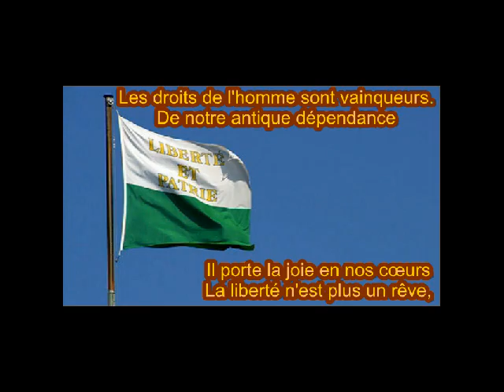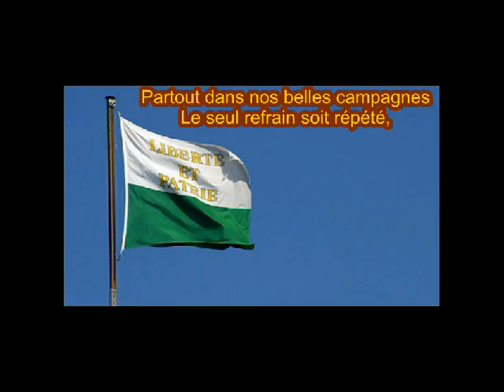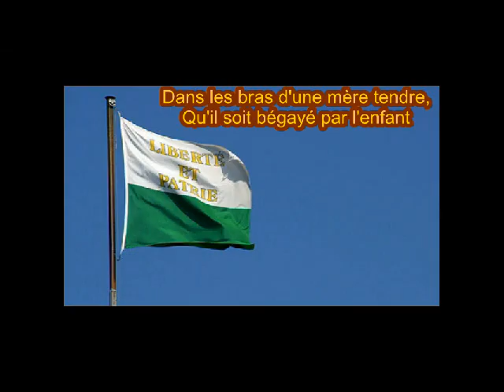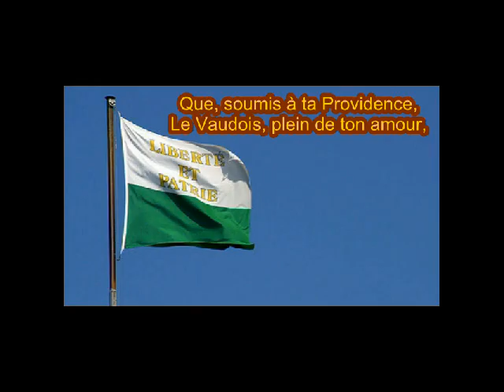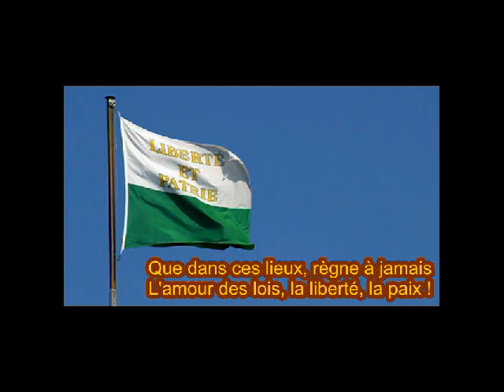Hymne Vaudois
Ecrit en 1803 par le Colonel Samuel-Henri Rochat (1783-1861)

Réalisation
Richard Brugger